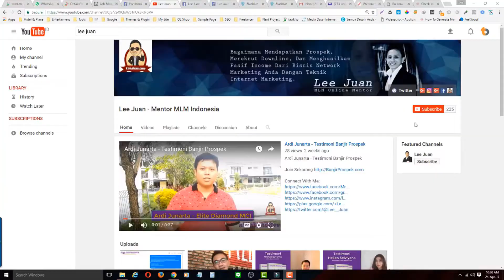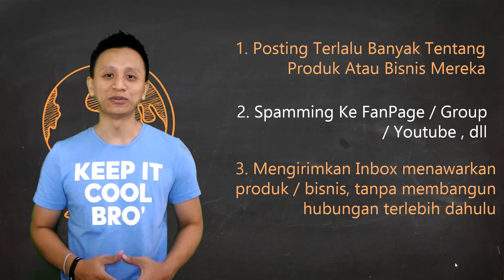3 Kesalahan Pebisnis MLM Di Social Media - Lee Juan | Mentor MLM Indonesia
1. Posting terlalu banyak tentang produk atau peluang mereka
2. Spamming FanPage atau grup lain
3. Mengirimkan Inbox menawarkan produk / bisnis, tanpa membangun hubungan terlebih dahulu
Cara ini tidak lagi berhasil, orang tidak suka melihat iklan, orang tidak suka "Dijualin"
Pelajari Cara yang benar membangun bisnis anda lewat social media.
Network Marketing dan Multi Level Marketing adalah 2 kata yang jelasss.. mengadung kata MARKETING...
Bukan SALES...
Apakah anda Marketing? atau Sales??
Pelajari cara-cara memikat prospek dengan membuatnya penasaran

Tools Rekaman :
Microphone :